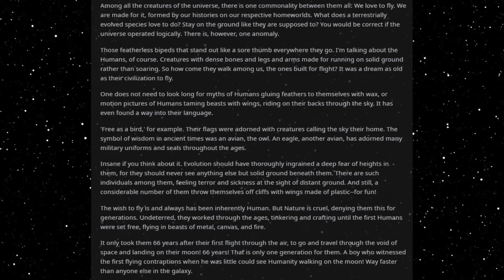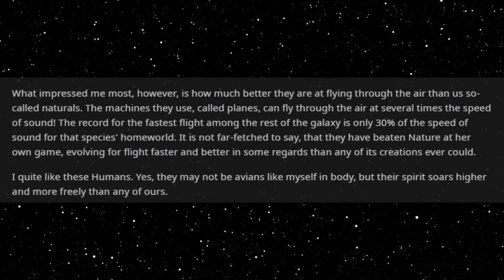Best HFY Sci-Fi Stories: Featherless Bipeds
A dream to soar!

An original story written, and granted permission to narrate by u/Hanson_the_third